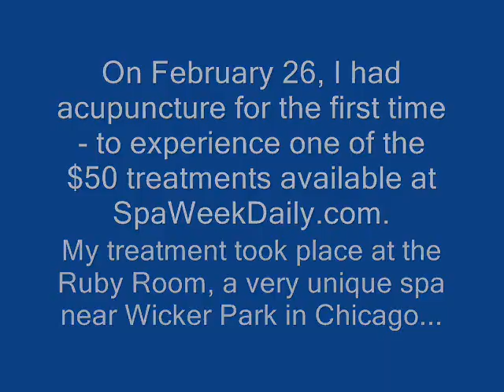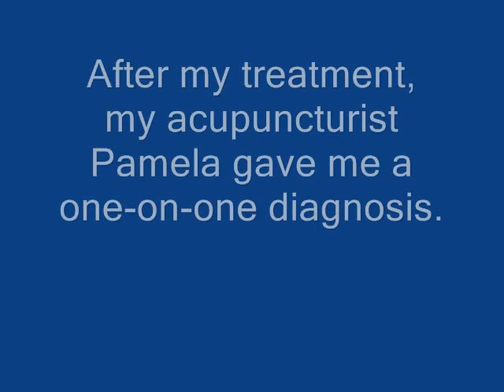Experiencing Acupuncture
I've been fascinated with acupuncture for a long time. I got the opportunity to review one of their amazing $50 spa deals. Instead of choosing the typical massage or facial, I had acupuncture for the first time on February 26, at Chicago's Ruby Room spa (1743 W. Division., ; I hope this video, and my blog post, will help to answer any questions you may have if you're interested in experiencing acupuncture yourself!